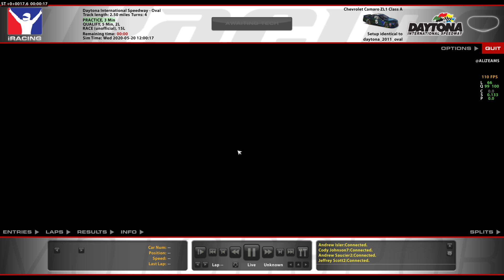Carb Cup - Daytona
its a demo derby coming out of turn 4